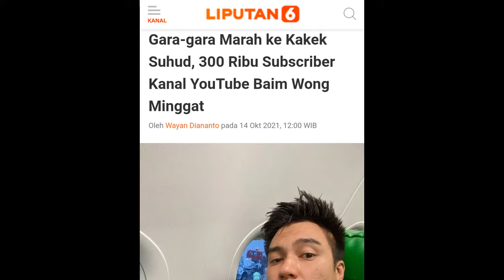Viral! Berita Baim Wong dan Kakek Suhud di Media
Inilah berita-berita viral pilihan soal Baim Wong membentak Kakek Suhud... Ada Nikita Mirzani dan Mbah Mijam.. Mudah-mudahan polemiknya segera berakhir...